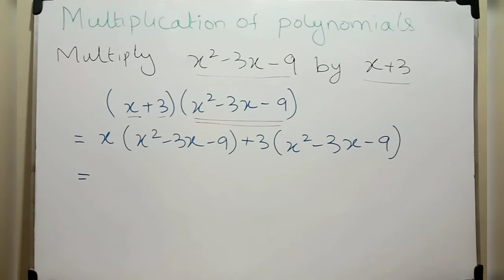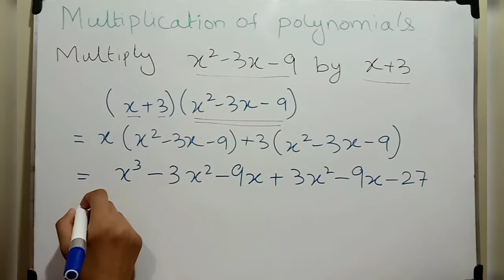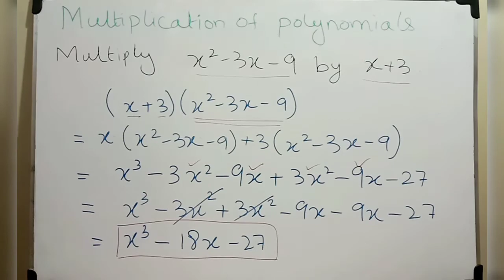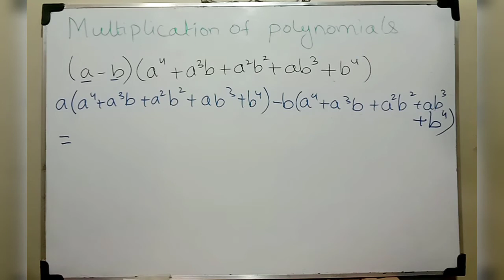Multiplication of Polynomials (Explanation in Urdu/English)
Tutorial on how to multiply algebraic expressions, using solved examples.

The contents of the video are following the Sindh Board of Secondary Education syllabus.